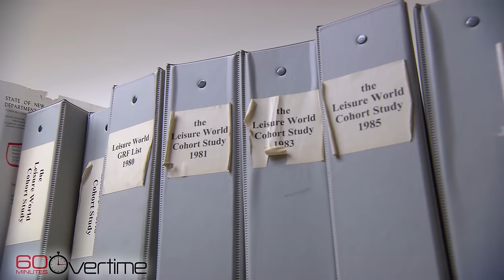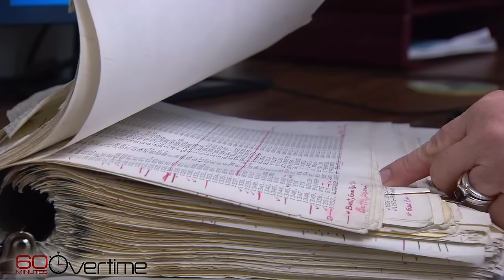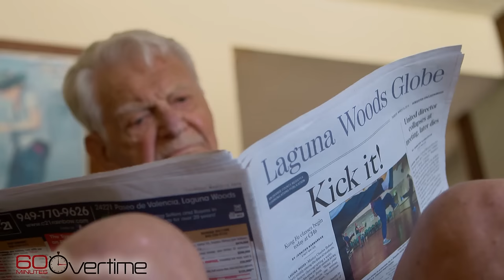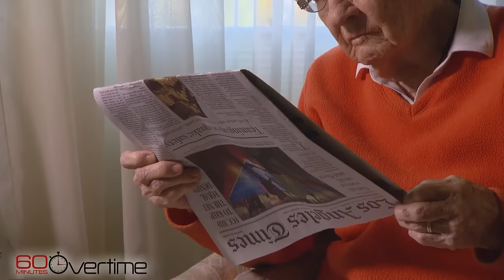Living into your 90s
60 Minutes looks back a groundbreaking 2014 report on factors that can lead to a longer, healthier life.

60 Minutes, the most successful American television broadcast in history, began its 52nd season in September. Offering hard-hitting investigative reports, interviews, feature segments and profiles of people in the news, the broadcast began in 1968 is still a hit in 2020. 60 Minutes makes Nielsen’s weekly Top 10 nearly every week and was the #1 weekly television broadcast three times last season.

60 Minutes has won every major broadcast award. Its 25 Peabody and 150 Emmy awards are the most won by any single news program. It has also won 20 duPont-Columbia University journalism awards. Other distinguished journalism honors won multiple times include the George Polk, RTDNA Edward R. Murrow, Investigative Reporters and Editors, RFK Journalism, Sigma Delta Chi and Gerald Loeb awards.

60 Minutes premiered on CBS September 24, 1968. Bill Owens is the program’s executive producer. The correspondents and contributors of 60 Minutes are Sharyn Alfonsi, Anderson Cooper, John Dickerson, Norah O’Donnell, Scott Pelley, Lesley Stahl, Bill Whitaker and L. Jon Wertheim.